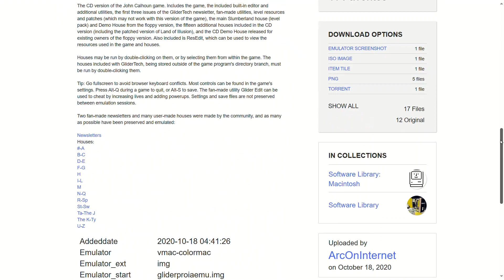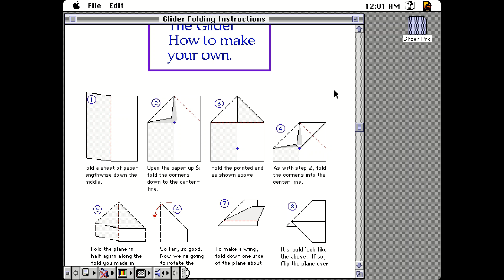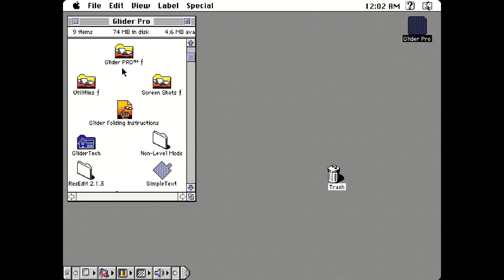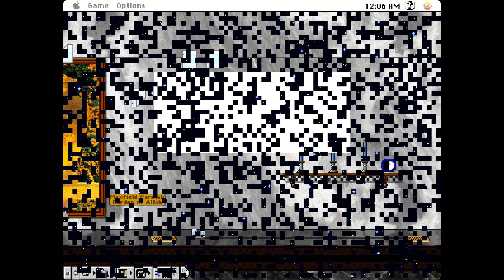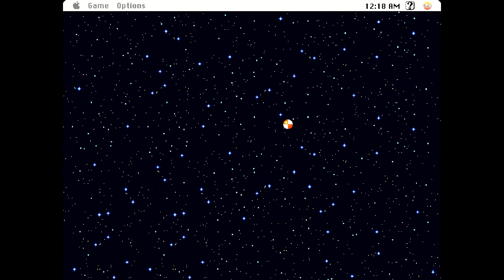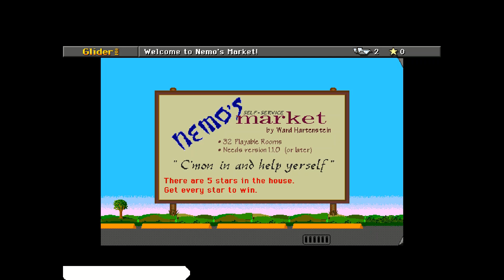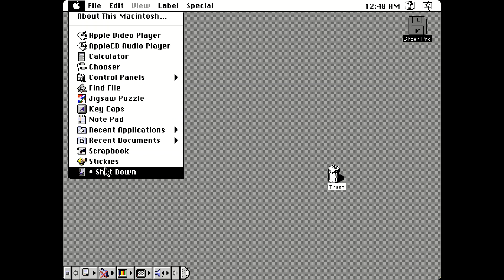Old Macintosh Glider pt 2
But this time GLIDER PRO! Which was an updated version of Glider 4.0 with more color and music! ENJOY part 2!